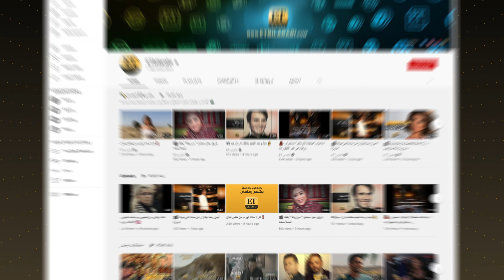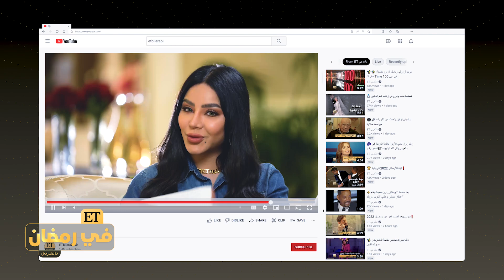خليك صريح في ETبالعربي👹 كل أثنين وأربعاء في رمضان الساعة 12:30 am بتوقيت السعودية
واربحوا 1000 دولار مع كل حلقة 💵